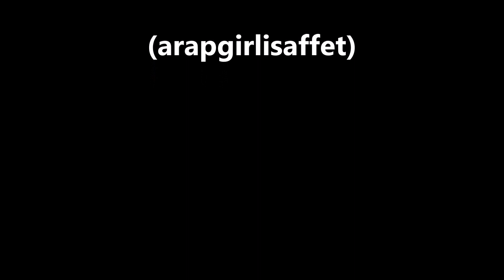Necmi Rıza Ahıskan Mah yüzüne âşıkanım (arapgirlisaffet)